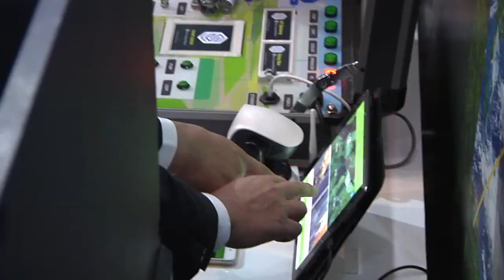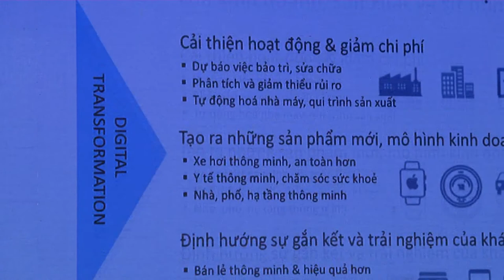VNPT Technology tham dự Triển lãm Smart Industry World 2017_04/12/2017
Smart Industry World 2017 là sự kiện Công nghệ quy mô tầm cỡ khu vực được tổ chức lần đầu tiên tại Việt Nam. Sự kiện do Ban Kinh tế Trung ương chủ trì, phối hợp với Bộ Khoa học và công nghệ, Bộ Công Thương, Bộ Thông tin và Truyền thông cùng nhiều cơ quan khác tổ chức vào 2 ngày 4-5/12/2017 tại Khách sạn quốc tế JW Marriott, Hà Nội. Sự kiện được diễn ra với mục đích tạo lập diễn đàn giúp các cơ quan tham mưu của Đảng, các cơ quan quản lý Nhà nước, các nhà nghiên cứu, các chuyên gia và cộng đồng doanh nghiệp thảo luận về định hướng, giải pháp thu hút đầu tư và phát triển công nghiệp thông minh tại Việt Nam trong bối cảnh Cuộc cách mạng công nghiệp 4.0. Đồng thời, sự kiện còn tạo cơ hội cho các doanh nghiệp và cộng đồng yêu công nghệ Việt Nam được tiếp cận, tham quan thực tiễn công nghệ thông minh từ các đối tác có uy tín hàng đầu tại Mỹ, Châu Âu, Nhật Bản, Israel, Hàn Quốc… Thông qua đó, các doanh nghiệp Việt Nam cũng có cơ hội giới thiệu các sản phẩm/giải pháp công nghiệp thông minh đến với cộng đồng và tìm kiếm cho mình các đối tác, nhà đầu tư tiềm năng